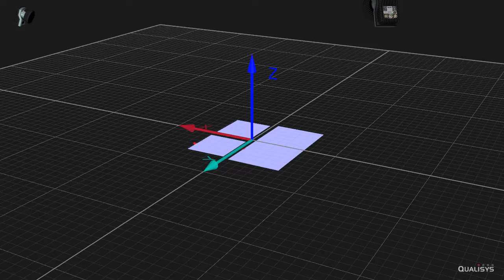Science of the Summer Games: Basketball/ACL injury analysis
ACL Injury Expert Tom Buchanan explains the injury and its prominence in women's basketball. Footage is of Blue Hen alum Elena Delle Donne playing for Team USA at the Bob Carpenter Center in Newark.

University of Delaware athletes, researchers and faculty team up to analyze the science behind some of the sports being played in Rio.